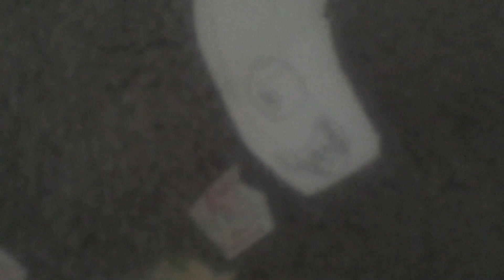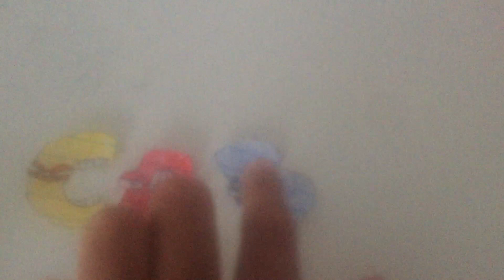Season 1 episode 6: C go’s to the hospital Alphabet Lore A-Q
R-Z will be coming soon